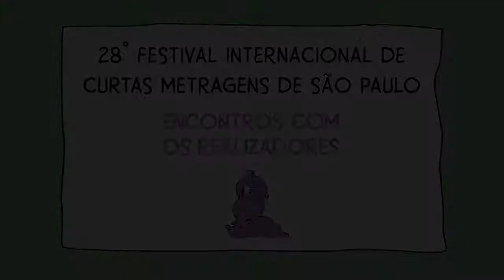Luis Felipe Labaki | 28º Curta Kinoforum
Entrevista com o diretor de QUE TAL A VIDA, CAMARADAS?, Luis Felipe Labaki

28º Festival Internacional de Curtas Metragens de São Paulo - Curta Kinoforum

QUE TAL A VIDA, CAMARADAS?
Panorama Paulista 5
Brasil (SP) • 2017 • cor • 15 min • Todas as idades
Diretor: Luis Felipe Labaki